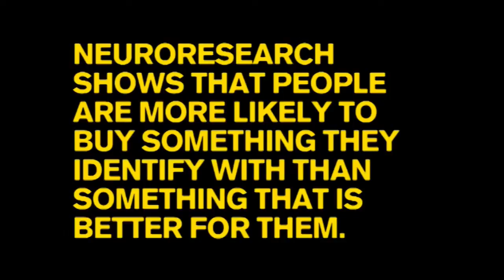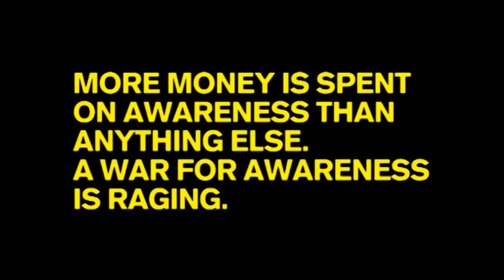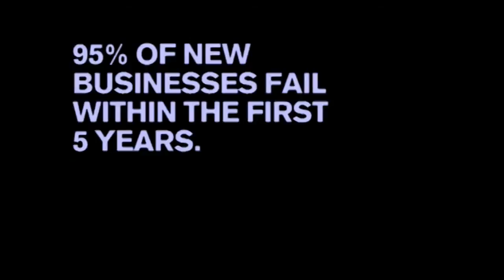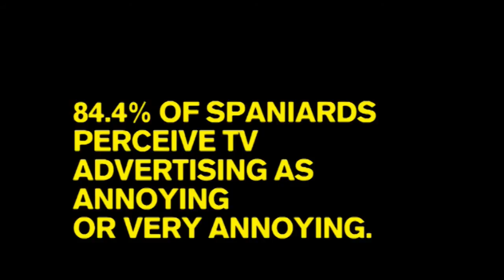Corporate Vision® : Brand Wars®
A Trillion US Dollars is a great deal of money. More than this is spent every year around the world on brand marketing and advertising and the staggering truth is that most of it doesn't generate awareness or sales. In fact, 90% of new products fail within their first year after introduction.

Following a career's worth of experience in global branding and marketing, Nicolas De Santis has developed Brand Wars, a continuous study on the global marketing spend, how successful brands are built and how consumers' minds process the barrage of communication that they are exposed to.

The impact on corporate vision is blatant. A strategic marketing campaign needs to be firmly entrenched in the overall company vision in order for it to develop results that produce dividends in the long-term. Integrating a long-term strategy for how one communicates with the world, with long-term company goals is not beneficial, it's crucial.

The Brand Wars project highlights Corporate Vision Strategists' commitment to providing decision-makers with the tools required to lead their organisations and corporations to a sustainable future.